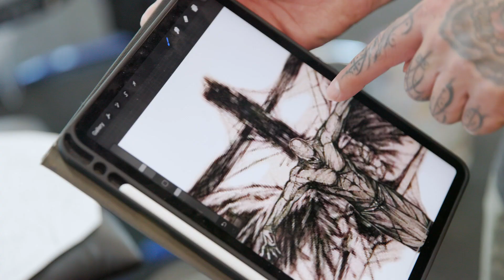Ever seen a Trash Polka tattoo time-lapsed?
Check out the process of Dan Razor undertaking this trash polka/sketch style chest piece from start to finish!

Own a studio or work for one? Find out how to get your studio INKPAY accredited